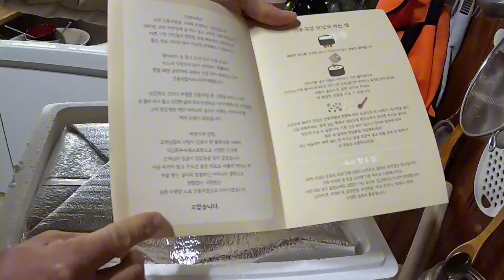빗소리와 어우러진 국밥에 밥말아서 배고파서 정신없이 먹어버렸다 노총각 퇴근후 시골밥상 시골먹방 시골향기를느끼며 Country mukbang with soup and rice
건봉국밥 건봉김치 구매처
순천 줄서서 먹는 국밥 38년 전통 건봉국밥
캠핑이나 여행갈때 밀키트로 나와서 손쉽게 요리하기쉬워요
48살노총각 소소한일상후 집밥먹방 혼자살아도 먹는건 더 잘챙겨먹어야 합니다
구수한사투리로 유튜버하는 노총각 밥주입니다
오늘두 국밥에 건봉김치 기가맥히게 잘먹었다 이말이요
더좋은영상으로 보답할께요
응원해주셔서 항상 감사드립니다
사랑합니다
비오는날 더땡기는 국밥에 묵은지 손으로 찢어가면서 먹는 그맛 말해뭐해!!!
빗소리가 너무좋았다
Geonbong Gukbap, a 38-year-old tradition of eating soup while waiting in line in Suncheon
It comes with a meal kit when camping or traveling, making it easy to cook.
Even if you live alone, you need to take better care of what you eat.
I am Bobju, an old bachelor who is a YouTuber with a savory dialect.
I ate two soups and kimchi today and it was delicious.
I will repay you with a better video.
What can I say about the taste of tearing the old paper with your hands while eating soup that craves more on a rainy day!!!
I loved the sound of rain